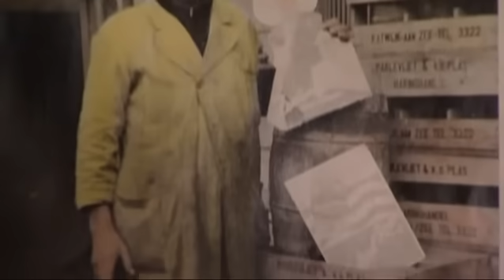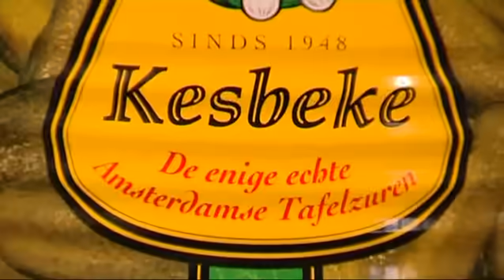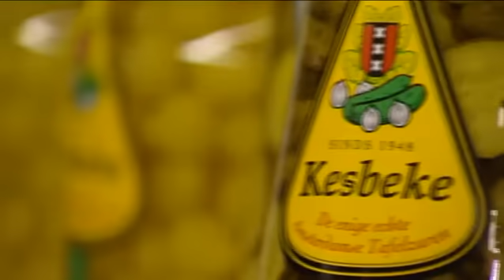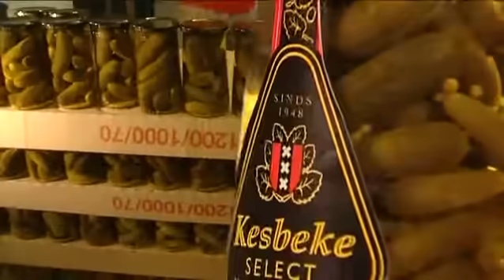Kesbeke De Film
Kesbeke fijne tafelzuren sinds 1948 een begrip in Nederland.
Deze film gaat over de enige echte Kesbeke Fijne Tafelzuren. Zo vader zo zoon.